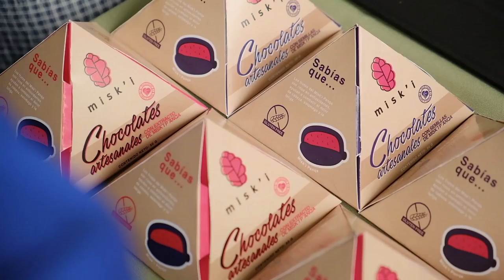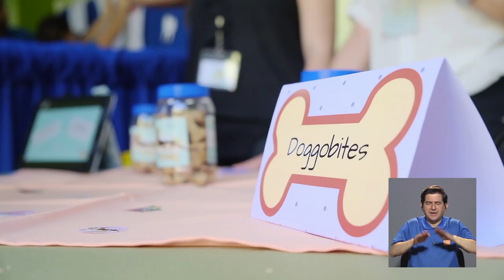FERIA DE EMPRENDIMIENTO, DESARROLLO E INNOVACION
La Escuela de Química desarrolló la sexta edición de la "Feria de Emprendimiento, Desarrollo e Innovación", en donde sus estudiantes presentaron al público sus proyectos.